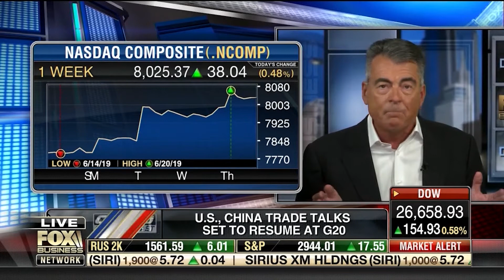SPIECKERMAN SPEAKS TRUTH ON TRADE POLICY & TARIFFS, PRESCIENT PRE-PANDEMIC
A quick montage of Fox News/Fox Business appearances outlining a new, more aggressive, pro-American trade policy by political campaign and policy strategist and TV commentator Lee Spieckerman.